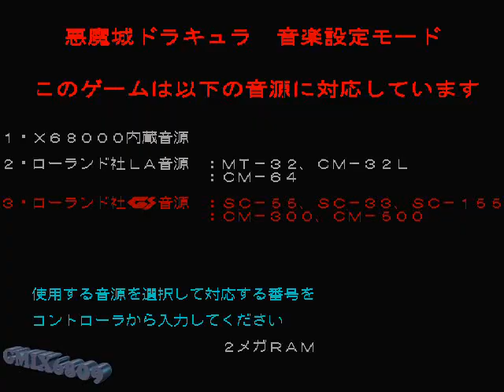PS Castlevania Chronicles Arrange Mode Longplay (1/3) 悪魔城年代記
アレンジモードでもコマンドを入力することでX68000版の内蔵音源を選択することができます。